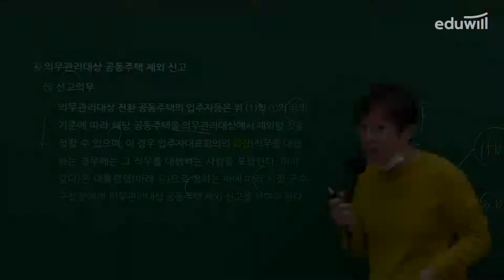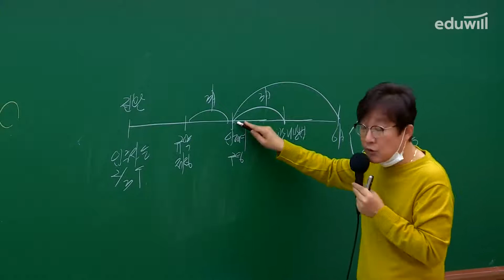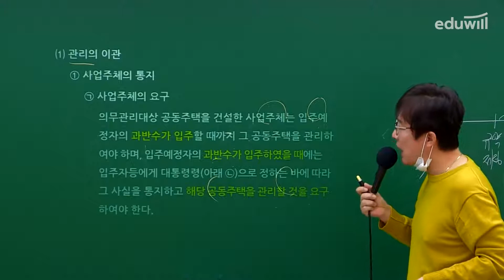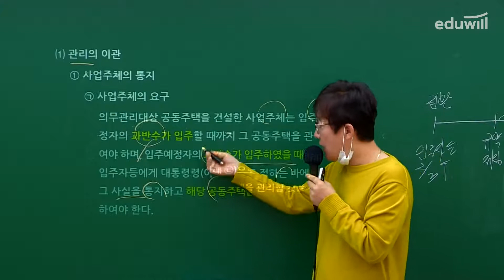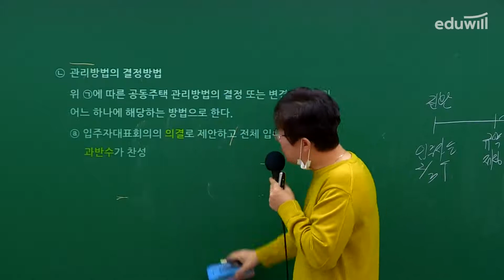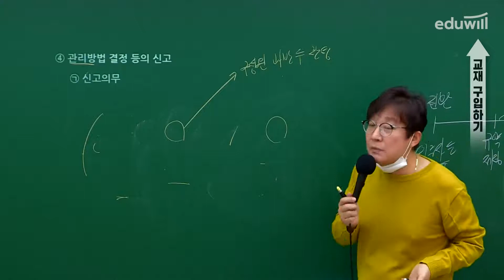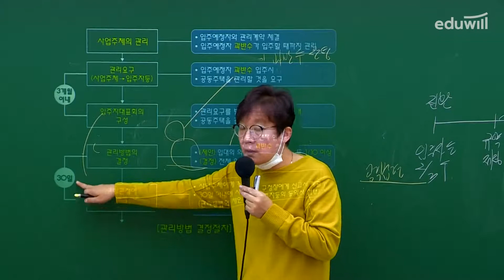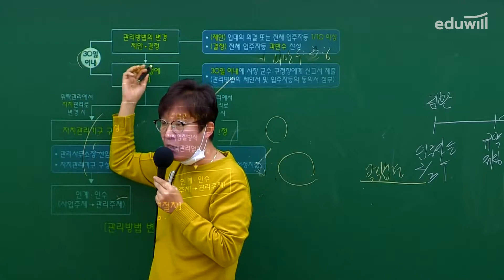6강-② 공동주택 관리법령｜2021 주택관리사 공동주택 관리실무 유료강의 무료공개｜김영곤 합격강의